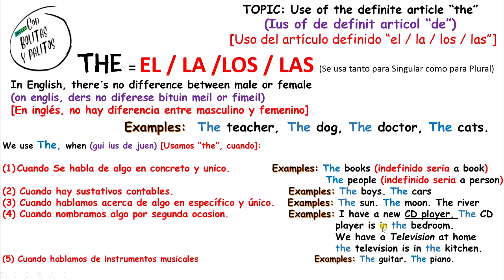Short uso de "the" -parte 3 de 13 -